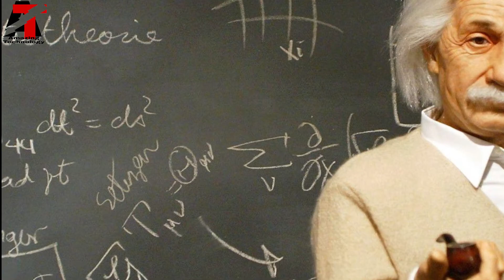ये 6 बातें आपको हैरान कर देगी | 6 Strange Facts About Albert Einstein |Amazing Technology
Albert Einstein का दिमाग क्यों था खास ? How Albert Einstein Brain Is Really Different Than Others

दुनिया का सबसे बुद्धिमान व्यक्ति बनने की कहानी | Biography Of Albert Einstein In Hindi

Who stole Albert Einstein's brain after death? Full story in Hindi

6  Surprising Facts About: Albert Einstein

एक था जीनियस | Genius Albert​ Einstein​ Biography in Hindi | Who was Einstein | Full Story

आखिर अल्बर्ट आइंस्टीन का दिमाग क्यों था खास| How Einstein's Brain Differed From An Average Person's

What We Can Learn From Einstein’s Quirky Habits

Albert Einstein  20 ऐसी बातें जो आपको नही पता | 20 Things You Didn't Know About Isaac Newton  Amazing Technology

जानिए अल्बर्ट आइंस्टीन का दिमाग क्यों था खास | Einstein Brain In Hindi | Albert Einstein Facts

Ang Tao na Nagnakaw sa Utak ni Albert Einstein

Albert Einstein Documentary | Albert Einstein in Hindi | Albert Einstein Biography | Albert Einstein

Time travel in Hindi | Albert Einstein | theory of relativity in Hindi | samay yatra hindi

Albert Einstein की Black Hole की भविष्यवाणी सच निकली Real Super Massive Blackhole Discovered

Albert Einstein के दिमाग का पूरा सच. The Full Truth Of Albert Einstein Brain.

Albert Einstein Biography in Telugu | Einstein Documentary Telugu Badi

10 Things You Didn't Know About Albert Einstein

Einstein से भी तेज थे Ramanujan | Ramanujan biography in Hindi

Thanks for waching video🙏🙏🙏

About Us
Welcome to the AmazingTechnology Channel. Here, we upload videos on some of the most diverse and interesting topics based on real facts.